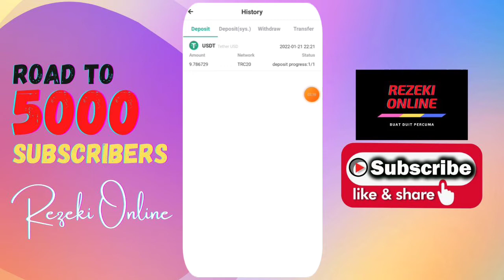HOTBIT❗SIMPAN TOKEN 5 HARI KEUNTUNGAN MENCECAH LEBIH 100% DARI MODAL ASAL...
KODE ID : 4150272
KODE ID : 4150272